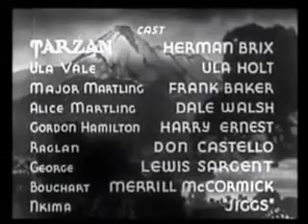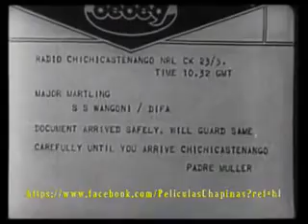The New Aventures of TARZAN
Esta serio se grabo a principios de los 30s  mas omenos del 1932 al 1935  grabada en Guatemala, consta de 12  capitulos  ChiChicastenango escenario chapin  este es el primer capitulo,  para saber mas  de las series de cine y television producidas en Guatemala vicite la pagina  amiga de PELICULAS CHAPINAS  ahi obtendras mas informacion.  en face book.